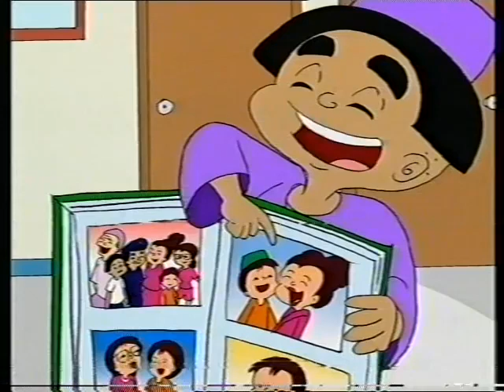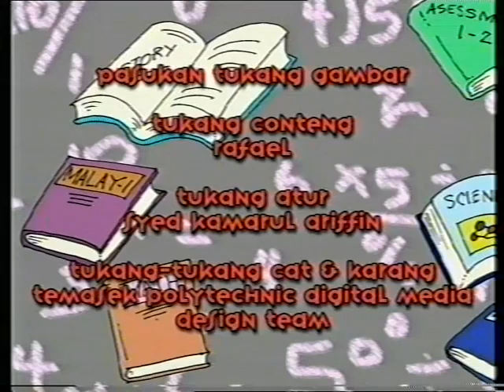Kartun Uddyn (Suria,1998)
Animasi kartun Melayu pertama di Singapura yang diterbitkan oleh anak Melayu Singapura pada tahun 1998 dan disiarkan di siaran Suria.

Berlangsung sebanyak 24 episod. Kartun "Uddyn" berjaya memenangi anugerah Animasi Terbaik pada Pesta Perdana 1999.

"Uddyn" merupakan animasi pertama dan terakhir hasil anak Melayu Singapura.